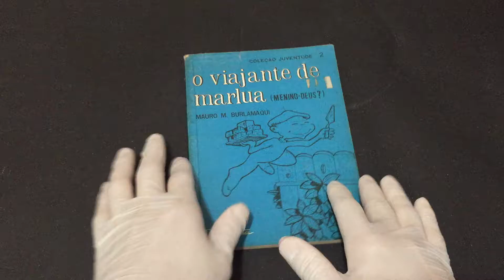IMG 6056O Viajante de Marlua menino Deus